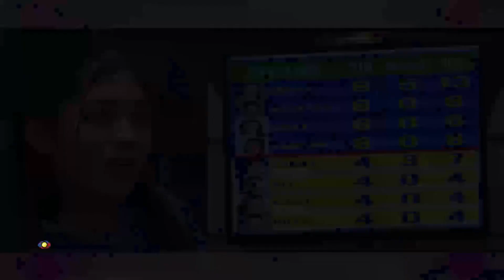PBB OTSO Day 8: Criza, Missy, Achilles, at Rhys, maghaharap para maging official teen housemate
Criza Ta-a, Missy Quinio, Rhys Eugenio, and Achilles Samain get the chance to appeal for the viewers' votes and share why they deserve to be an official teen housemate.